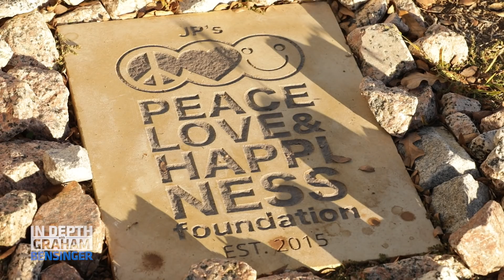John Paul DeJoria: Helping the homeless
John Paul DeJoria takes Graham to Mobile Loaves & Fishes Community First Village in Austin, where they meet up with Alan Graham, president of Mobile Loaves & Fishes. The three tour the affordable housing community designed to help those who are homeless rejoin society. Plus, DeJoria - who was once homeless himself - closes the tour with a surprise donation of $60,000.